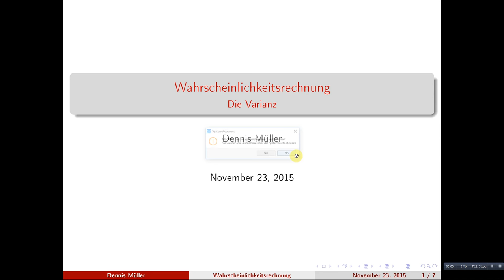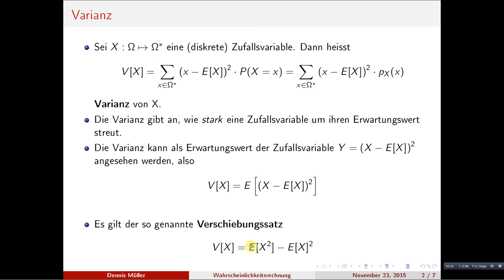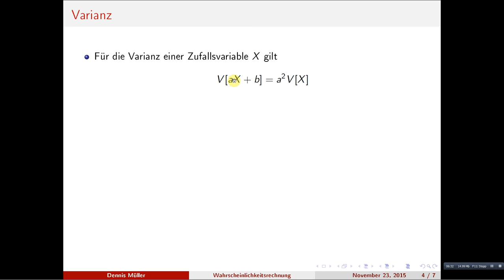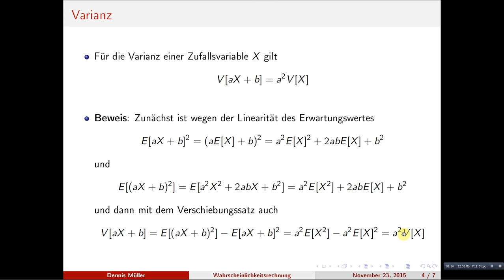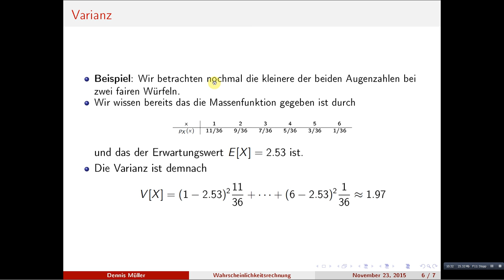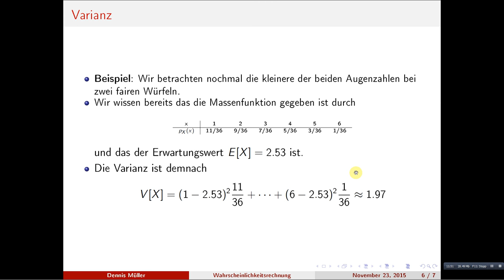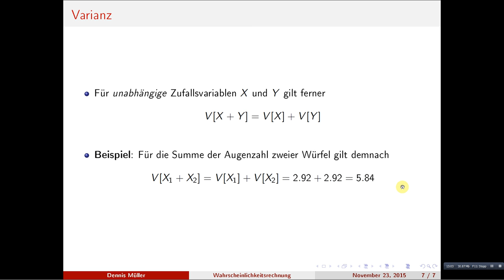Die Varianz einer Zufallsvariable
Wir lernen eine zweite Kenngröße von Zufallsvariablen kennen, die so genannte Varianz. Dabei misst die Varianz die zu erwartende quadratische Abweichung zum Erwartungswert und gibt damit an, wie stark die Ausprägungen der Zufallsvariable um den Erwartungswert streut.